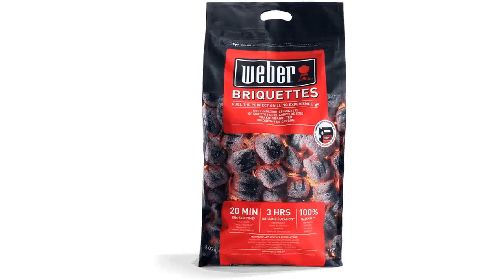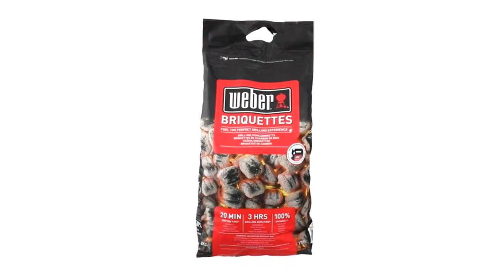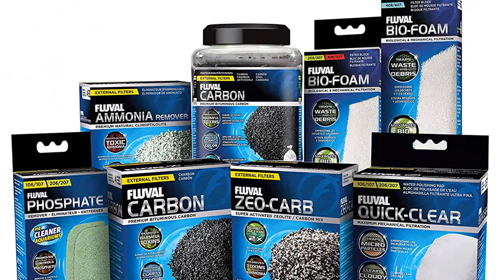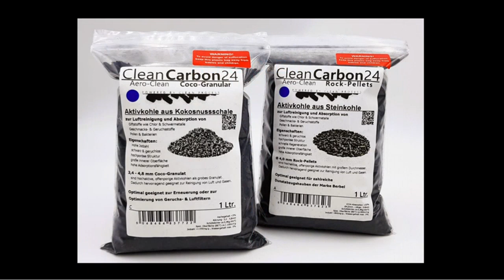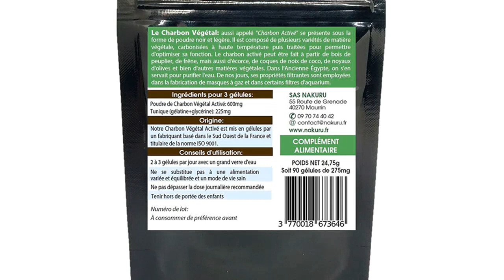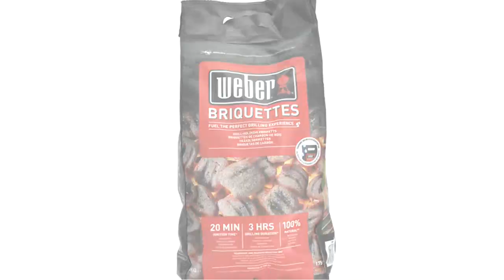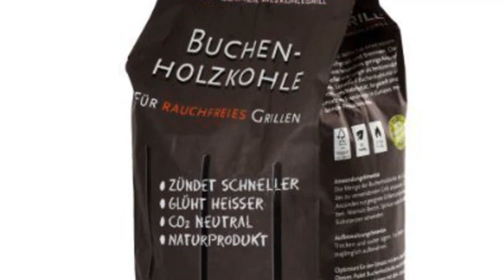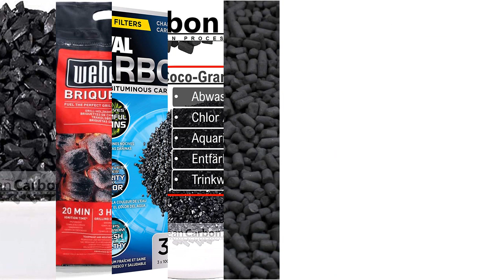Charbon de bois pour plantes: 9 meilleurs charbons de bois pour plantes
✋  Voici 9 meilleurs charbons de bois pour plantes disponibles sur le marché.

🔽🔽🔽 LIENS D'ACHAT CHARBON DE BOIS POUR PLANTES 🔽🔽🔽

1) Clean Carbon 24 POWERED BY CLEAN PROCESS Granulés de charbon actif de 3,4 à 4,8 mm, en coquille de noix de coco pour purifier l'air (2,5 litres) AERO-CLEAN Coco-Granulat

2) Weber Briquettes de Charbon de Bois, 8 kg

3) Fluval Média de Filtration 3x100 g Charbon

4) 1 litre de charbon actif granulés de coquilles de noix de coco pour le traitement de l'eau (0,6-2,36 mm/8 x 30 mesh) [Classe énergétique A]

5) Charbon actif - vendu au kilo

6) Charbon Végétal / NAKURU Équilibre / Analysée et Conditionnée en France / "Le Diamant Noir!" (90 Gélules de 275mg / Poids Net: 24,75g)

7) Weber Briquettes de Charbon de Bois, Noir, 4 kg

8) The Water Filter Men Granulés de charbon actif pour aquarium / bassin / approvisionnement en eau, filtre moyen, 1 kg

9) LotusGrill Charbon de bois de hêtre 2,5 kg Sac, Multicolore, 37,9 x 25,3 x 18,2

00:00 - Intro
00:05 - 1) Clean Carbon 24 POWERED BY CLEAN PROCESS Granulés...
00:53 - 2) Weber Briquettes de Charbon de Bois, 8 kg...
01:55 - 3) Fluval Média de Filtration 3x100 g Charbon...
02:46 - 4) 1 litre de charbon actif granulés de coquilles...
03:32 - 5) Charbon actif - vendu au kilo...
04:19 - 6) Charbon Végétal / NAKURU Équilibre / Analysée et...
05:26 - 7) Weber Briquettes de Charbon de Bois, Noir, 4...
06:12 - 8) The Water Filter Men Granulés de charbon actif...
06:57 - 9) LotusGrill Charbon de bois de hêtre 2,5 kg...
07:49 - Outro